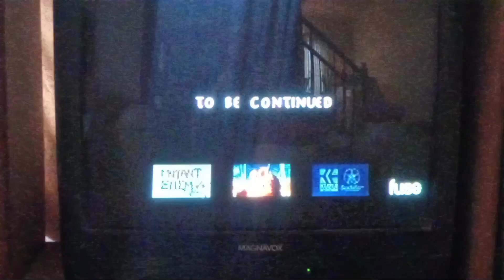Mutant Enemy Inc Kuzui Enterprises Sandollar Television 20th Century Fox Television